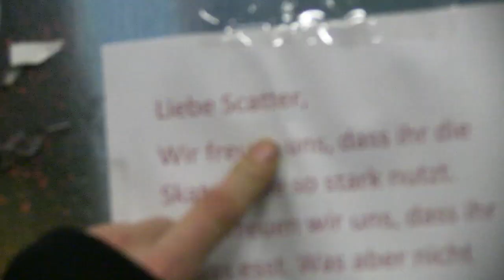Bühl indoor montage